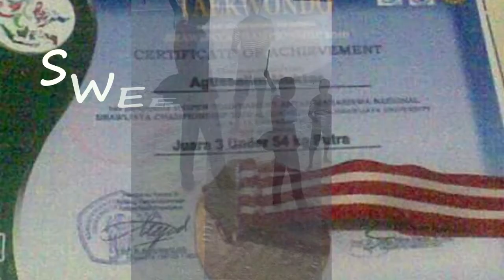Sweet Memories Kejurnas Antar Mahasiswa di Malang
VIdeo dokumen semi final Kejurnas Taekwondo Brawijaya malang 2010 Under 54 Kg